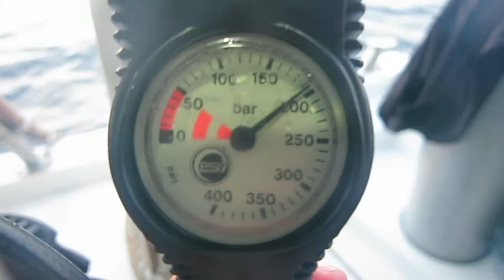シミラン諸島ダイビング クルーズレポート：シミランショートクルーズ 18-19.JAN.2018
２０１８年１月１８日～１９日でシミランショートクルーズに行ってきました。クルーズ初めて、インド洋初めて、ディープダイビング初めてと初めてづくし！！！海況、天気、透明度最高のクルーズでディープ講習もなんとかこなし、ゆっくりとシミランを楽しんできました。

▶︎カテゴリー